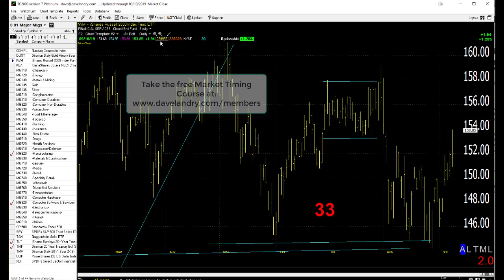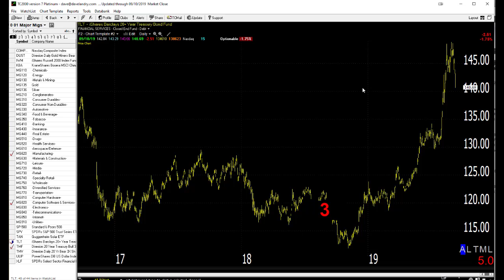09/11/19 Dave Landry's Market In A Minute-Only A Few Things To Do